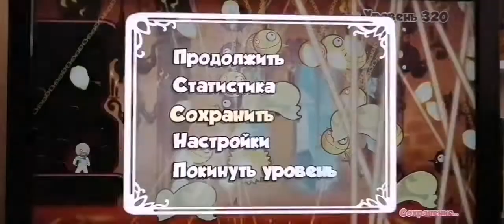Cloudberry Kingdom - Level 319 Completed (Ps3)